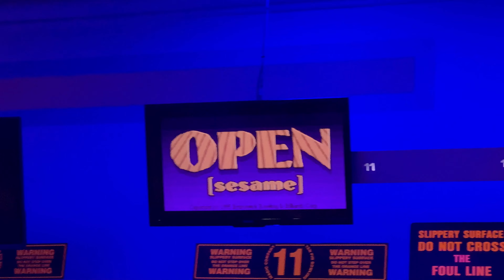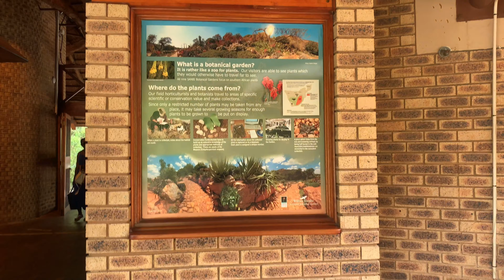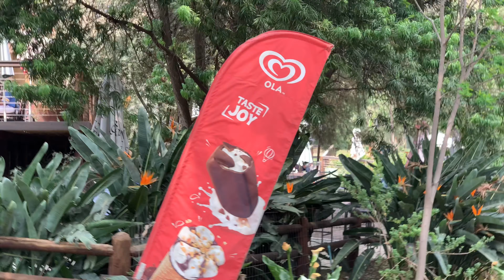VLOG: PICNIC DAY @ WSBG, BOWLING/ GAMES NIGHT